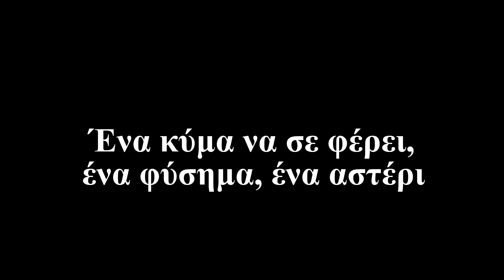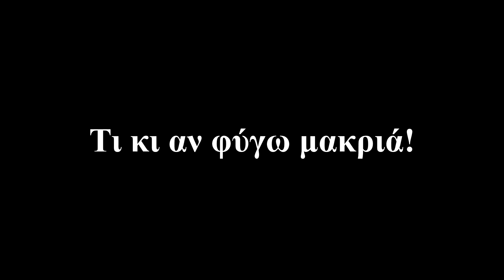Τι κι αν φύγω - Lyrics Video